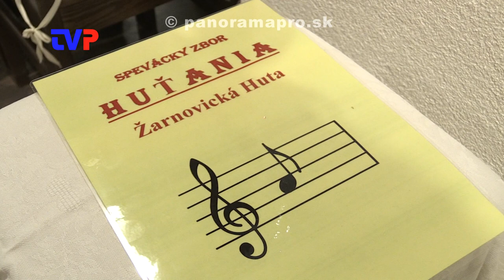Krst nového spevácke zboru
Reportáž zo seniorského speváckeho zboru Hutania v Žarnovickej Hute.